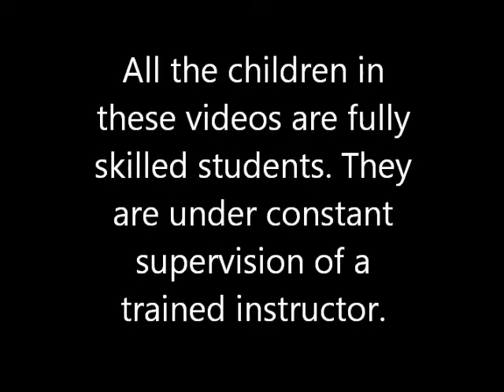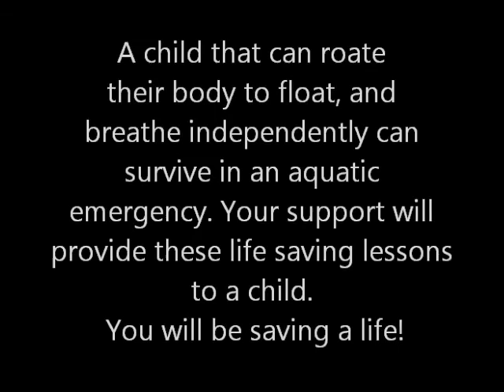scholarship program movie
Swim Safe Forever